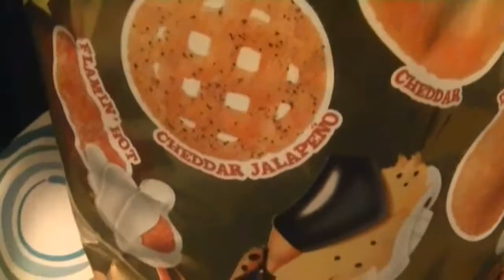EATING WITH GPG 2015 # 4 CHEETOS MIX UPS